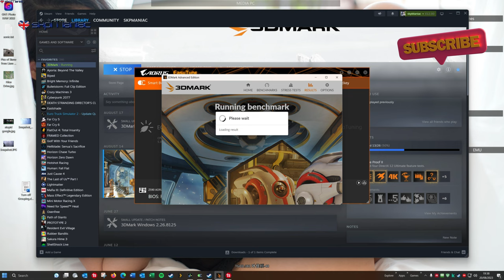3DMark Solar Bay - Ray Trace Stress Test (2023)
Real-time ray tracing brings new levels of realism to in-game graphics. Solar Bay uses Vulkan 1.1 ray tracing to generate realistic real-time reflections on devices running Android or Windows.

Watch the video full screen to get the best enjoyment.

Steve